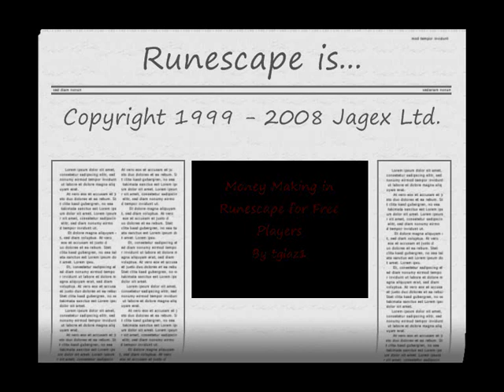RuneScape - Making Money for Free Players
3 very easy ways to make money in RuneScape for free players.

 Includes:
Iron Bar Running 0:44
Air Running 2:30
Lobster Fishing 4:22